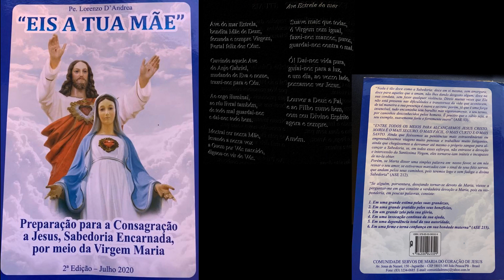Ave Estrela do Mar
fonte: Eis A Tua Mãe de Pe Lorenzo D'Andrea